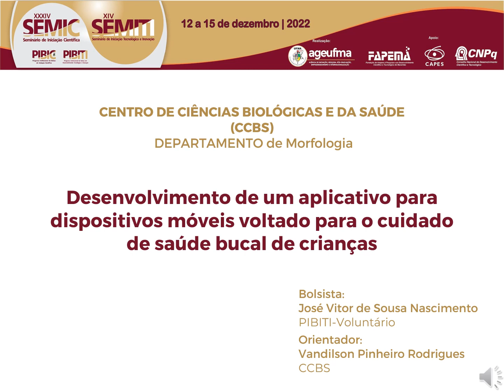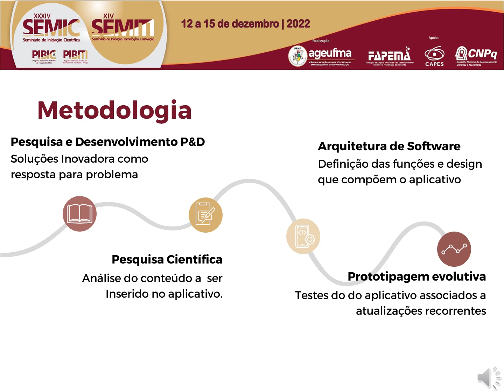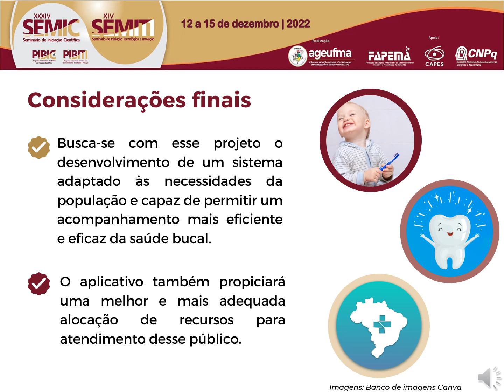PI27 JOSE VITOR DE SOUSA NASCIMENTO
"Titulo: Desenvolvimento de um aplicativo para dispositivos móveis voltado para o cuidado de saúde bucal de crianças

Autor(a): JOSE VITOR DE SOUSA NASCIMENTO

Resumo: O uso de aplicativos para dispositivos móveis pode auxiliar na efetividade de ações em saúde bucal, com a prestação remota de cuidados de saúde bucal por meio do uso de tecnologia da informação. Essa abordagem oferece uma ampla variedade de aplicações clínicas, desde a odontologia com necessidades especiais até a patologia oral. Dessa forma, o objetivo deste projeto foi planejar e desenvolver ferramentas de Mobile Health para uso em atividade de promoção de saúde voltados para o público infantil no intuito de prevenir agravos bucais. A metodologia empregada foi o do tipo pesquisa e desenvolvimento, associado à pesquisa tecnológica, e que compreende a produção de um novo processo e produto voltado para incrementar o conhecimento de saúde bucal na população. O desenvolvimento do protótipo do aplicativo seguiu uma sequência seriada de passos para atender as características diversas envolvidas no processo de criação de um aplicativo, abrangendo desde a pesquisa científica do conteúdo até a aplicação de atividades da tecnologia da informação. O uso de aplicativos em serviços de saúde tem otimizado o efeito de ações de promoção de saúde o e prevenção de doenças, entretanto seu uso em Odontologia ainda é muito limitado e pouco ofertado no mercado. Como tecnologia social, aprimorar o aplicativo pode contribuir de forma significativa para a promoção de saúde e como ferramenta de apoio aos profissionais da saúde. Busca-se com esse projeto o desenvolvimento de um sistema adaptado às necessidades da população e capaz de permitir um acompanhamento mais eficiente e eficaz da saúde bucal, permitindo uma melhor e mais adequada alocação de recursos para atendimento desse público. Pretende-se também a disponibilização do aplicativo nas lojas Play Store (Android) e App Store (iOS) para popularização do seu uso. Atualmente o projeto está na fase de desenvolvimento da arquitetura do software, criação e validação de conteúdo.